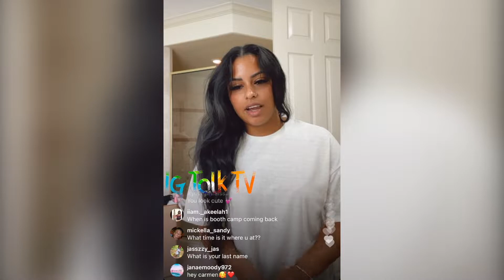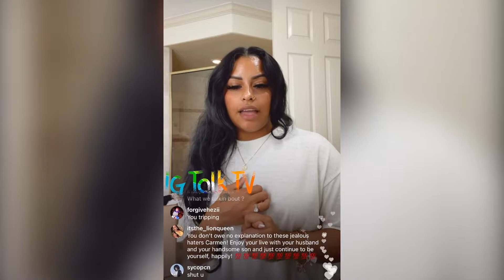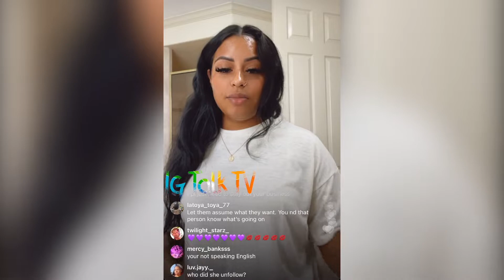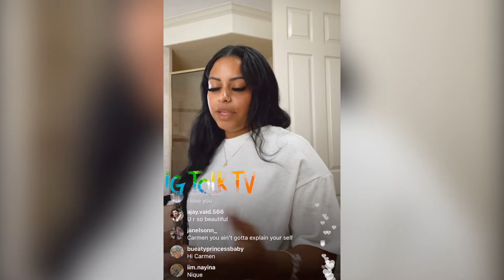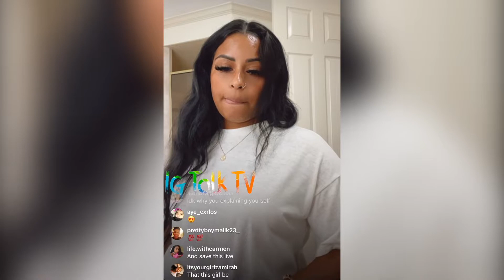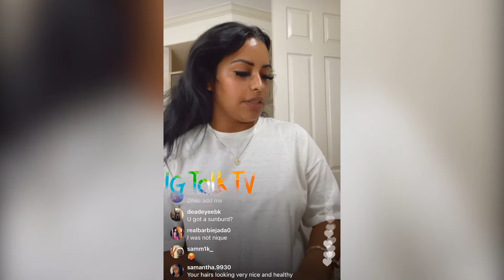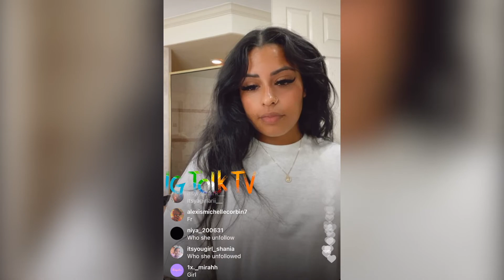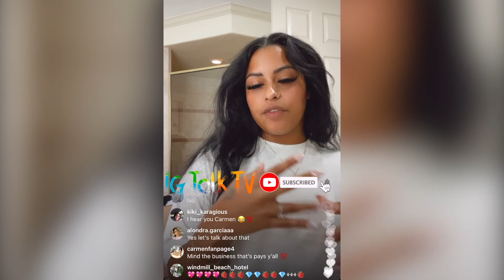Carmen Pritchett RESPONDS After Getting DRAGGED For UnFollowing Airionna Lynch 🤬